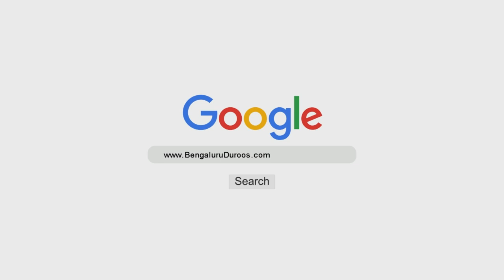Lockdown Mein Asaatiza Aur Aaimmah Ki Tankhah | Shaykh Abdul Haseeb Madani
Topic: Lockdown Mein Asaatiza Aur Aaimmah Ki Tankhah

٠٠٠٠٠٠٠٠٠٠٠٠٠٠٠٠٠٠٠٠٠٠٠٠٠٠٠٠٠٠٠٠٠٠٠٠٠٠٠٠